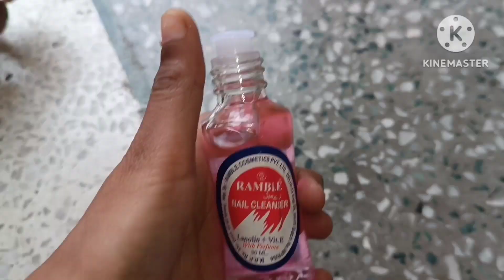ऐसे कामों के लिए एक भी paisa आज तक बाहर नही दियाkayrav mom and food